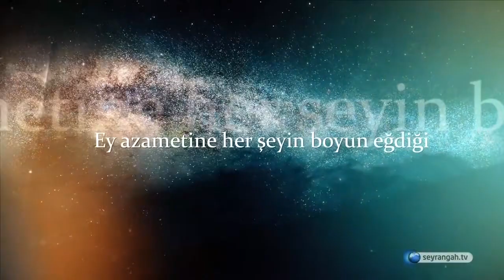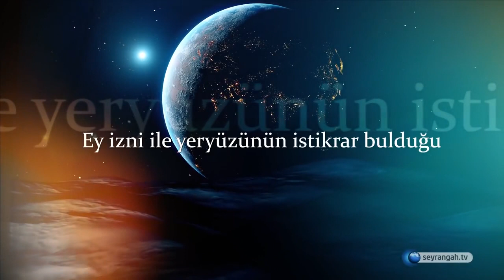Esma-ül Hüsna - Allah'ın İsimleri - El Metîn 55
Esma-ül Hüsna - Allah'ın İsimleri - El Metîn

Metîn

Çok sağlam.

Her şeye gücü yeten
Cenab-ı Hak buyuruyor:

"Hiç şüphesiz, rızık veren O, metin kuvvet sahibi olan Allah'tır" (Zariyat, 58)

Metin, güç ve kuvvetli azalmayan, güçsüz düşmeyendir. Bu durum yalnız Allah için geçerlidir. O'nun dışındaki bütün varlıklar, zamanlagüçlerin kaybeder ve zayıf düşerler. Bu değişim, allah için imkansız varlıklar için mümkündür. Allah'ın güç ve kuvvetini bilen, kendi güç ve kuvvetiyle övünmeyi terk eder, Yüce güç sahibine yönelir. bu ismi bilen, dini bağlarını güçlendirmeli, bilgilerini artırmalı, hiç bir şekilde sarsılmayan sağlam ve kesin bir inanca sahip olmalıdır.

Hiçbir iş Allah'a zor gelmez. Hiçbir şey O'nu aciz bırakmaz. Hiçbir şey O'nun idaresine karşı gelemez. Hiçbir şey O'nun kuvvetinden kurtulamaz.

Esma-ül Hüsna - Allah'ın İsimleri - El Metîn - Havas ve Esrarı

*   El-Metin ism-i şerifi, tembellikten, madden ve manen zayıflıktan kurtulmak için, "Ya Metin Celle Celalühü"  diyerek 500 kere okunur.
*   El-Metin ism-i şerifi, sütü az kadına yazılır ve bu kadın da içerse sütü çoğalır.
*   Günahkar genç kız ve erkek üzerine "El-kaviyyül Metin" şeklinde 10 kere okunursa facirlikleri gider.
Bir kimse "Yâ Metîn" ismini okumaya devam etse ümit olunur ki, çetin işler ona kolaylaşır. Bir kimse "Yâ Metîn" ismini bir yemek üzerine yazsa ve sütü az olan kadına yedirse sütü çok olur.